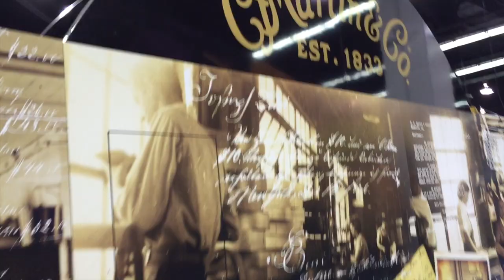NAMM 2015 - Twisted Wood Guitars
NAMM 2015 - The Experience